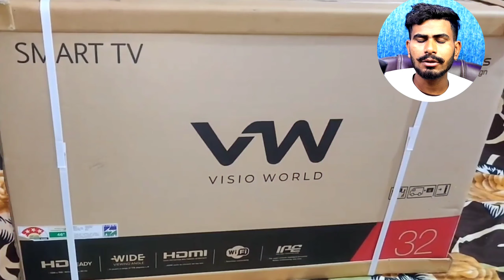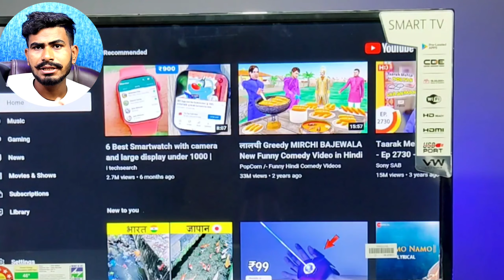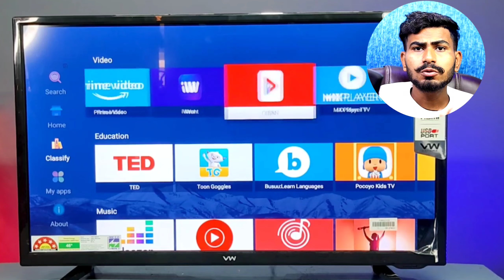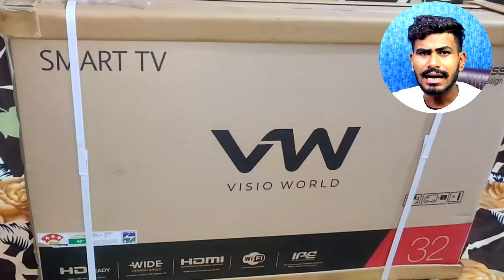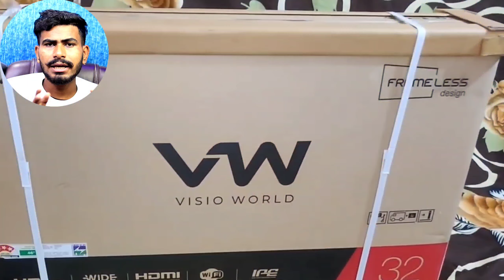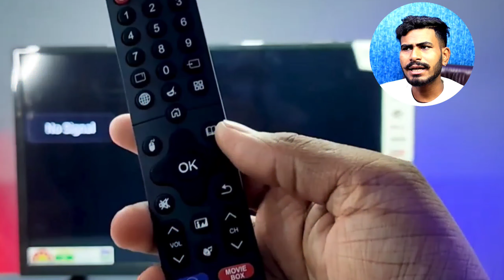32 Inch Gamming android Tv Only In 7000🔥🔥🔥 | Vw 32 Inch Tv Unboxing & Review | Raja Ki Tech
32 Inch Gamming android Tv Only In 7000🔥🔥🔥 | Vw 32 Inch Tv Unboxing & Review | Raja Ki Tech

vw tv,
vw tv 32 inch review,
vw tv 32 inch review tamil,
vw tv 24 inch review,
vw tv screen mirroring,
vw tv 40 inch review,
vw tv 32 inch frameless review,
vw tv 32 inch,
vw tv 24 inch review tamil,
vw tv 43 inch,
vw tv 2022,
vw tv 32 inch review telugu,
vw tv installation,
vw tv and vu tv are same,
vw tv advert,
vw tv ad,
volkswagen tv ad,
vu android tv,
vu android tv 32 inch review,
vu android tv connect to mobile,
volkswagen atlas tv commercial,
vw tv remote app,
vw golf tv advert,
about vw tv company,
ausfahrt tv vw,
ausfahrt tv vw passat,
ausfahrt tv vw golf,
vw arteon ausfahrt tv,
vw t roc ausfahrt tv,
vw polo ausfahrt tv,
vw tiguan ausfahrt tv,
vw tv bluetooth connect,
vw brand tv review,
vw brand tv,
vw t5 tv bracket fitting,
ausfahrt tv vw beetle,
ausfahrt tv vw bus,
vw passat b8 ausfahrt tv,
vw tv cast screen,
vu tv channel,
vu tv connected phone,
vu tv camera,
vu tv connect to mobile,
vu tv connect to iphone,
vu tv cast screen,
vu tv connect to mobile malayalam,
vu tv connect to mobile in tamil,
vu tv chromecast,
croma tv vs vu tv,
how to connect vu tv with mobile,
how to connect wifi to vu tv,
vw smart tv connect to phone,
vw smart tv 32 inch mobile connect,
vw tv 32 inch wifi connection,
vw smart tv remote control,
vw tv customer care number,
vw play tv digital,
duesenberg starplayer tv phonic vw,
kompas tv drag vw,
tv noticias da oficina vw,
tv digital vw play,
vw tv frameless,
vw tv features,
vw tv flipkart,
vw frameless tv 32 inch,
vw frameless tv review,
vw tv stand fitting,
vw playwall frameless tv,
vw premium frameless tv,
vw touareg tv freischalten,
vw phaeton tv freischaltung,
vw frameless tv,
vu 43 inch full hd led tv review,
vw fun cup tv,
ausfahrt tv vw golf 8,
vw tiguan garaz tv,
vw touran garaz tv,
vw touareg garaz tv,
ausfahrt tv vw golf variant,
ausfahrt tv vw golf 7,
ausfahrt tv vw golf 6,
garaz tv vw,
garaz tv vw caddy,
vw golf 8 ausfahrt tv,
vw golf 7 ausfahrt tv,
vw polo gti ausfahrt tv,
vw golf variant ausfahrt tv,
vw up gti ausfahrt tv,
vw golf 8 r ausfahrt tv,
vw golf sportsvan ausfahrt tv,
vw tv 32 inch review hindi,
how to start vw tv,
how to install vu tv on wall,
vu hd ready smart tv 32 inch,
vw tv in tamil,
vw tv is good or bad,
vw tv india,
vw tv is good,
vw tv 32 inch mobile connect,
vw led tv 32 inch,
vw 24 inch smart tv,
vw 32 inch led tv unboxing,
vw smart tv 32 inch installation,
vw 40 inch smart tv,
vw smart tv 32 inch tamil,
vw smart tv,
jagodowy tv vw california,
vw tv ko mobile se kaise connect kare,
vw smart tv kaisa hai,
vw tv me wifi kaise connect kare,
vw tv 32 inch review kannada,
volkswagen kafer tv,
taulany tv vw kodok,
kompas tv vw,
vw led tv review,
vw led tv 24 inch,
vw led tv 40 inch,
vw led tv review tamil,
vw led tv 40 inch unboxing,
vw led tv unboxing,
vw led tv installation,
vw led tv 32 inch malayalam,
vw smart led tv,
vw 32 inch led tv review tamil,
l ve tv,
l ve tv agony,
vw 32 inch led tv review,
vw 32 inch smart led tv unboxing,
vw tv mobile connect,
vw tv malayalam,
vw tv wall mount installation,
ausfahrt tv vw multivan,
vw 32 inch led tv review malayalam,
now tv,
now tv stick,
now tv 新聞,
now tv box,
now tv on firestick,
now tv live,
now tv hk,
now tv review,
now tv remote not working,
now tv news,
vw tv origin country,
vw tv official website,
vw tv online,
vw cup osnabrück tv,
ovw tv,
ovw tv 1195,
ovw tv 1196,
ovw tv 1191,
ovw tv 1200,
ovw tv 1194,
ovw tv 1190,
ovw tv 1207,
ovw tv 1175,
ovw tv 1188,
vw play wall tv,
tv vw play,
vw phaeton tv,
ausfahrt tv vw polo,
mobimax live tv vw play,
how to connect phone to vu tv,
vw smart tv connect to phone tamil,
pdrive tv vw,
vw tv quora,
vw tv review,
vw tv remote,
vw tv remote not working,